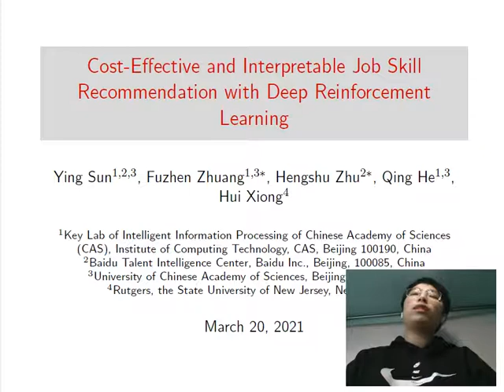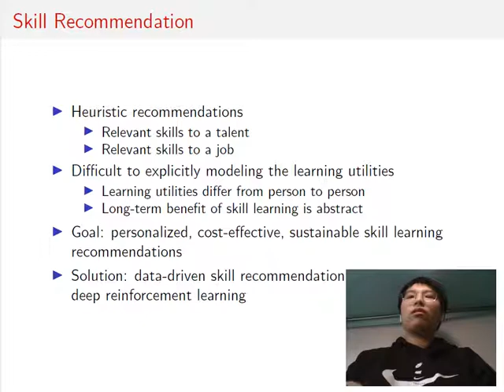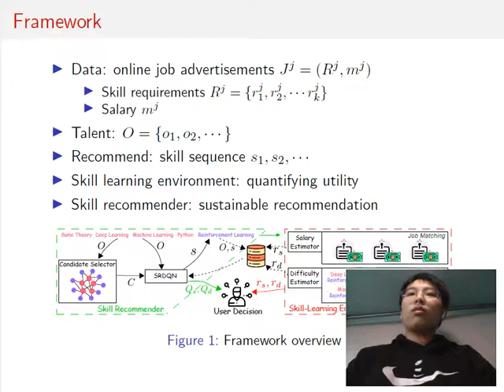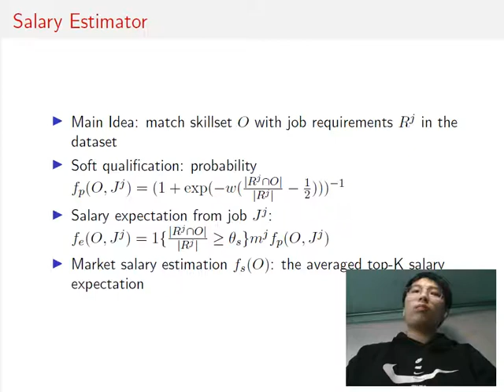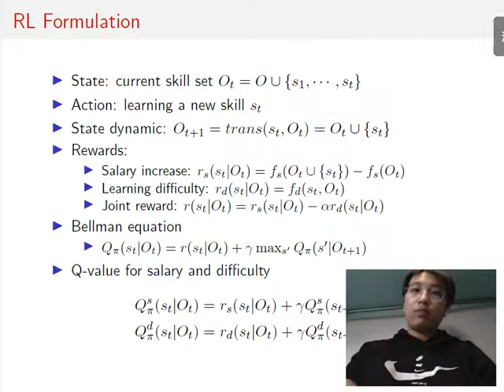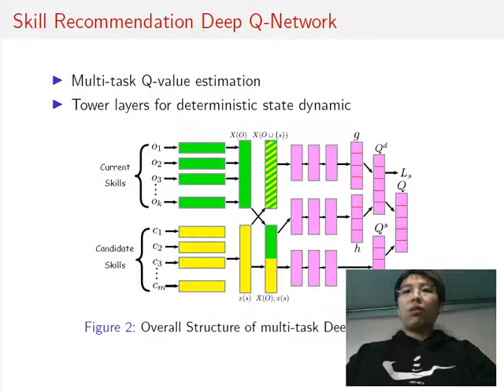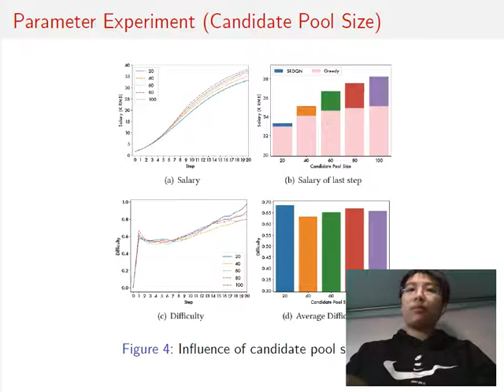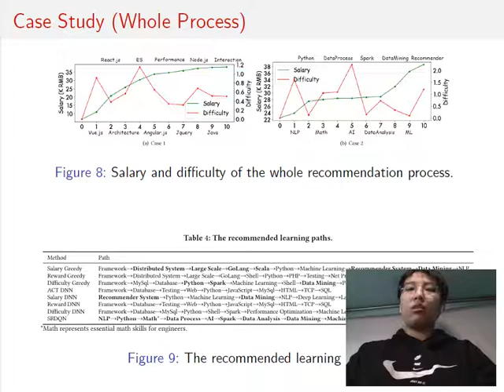Cost-Effective and Interpretable Job Skill Recommendation with Deep Reinforcement Learning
Authors: Ying Sun,  Fuzhen Zhuang,  Hengshu Zhu,  Qing He,  Hui Xiong